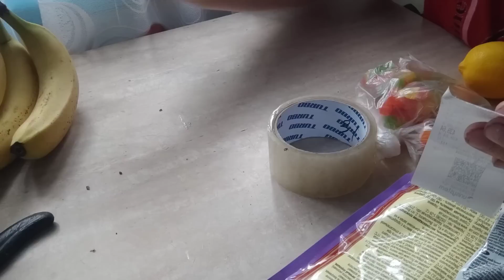роблю розпаковку покупок і посилок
мої розпаковки